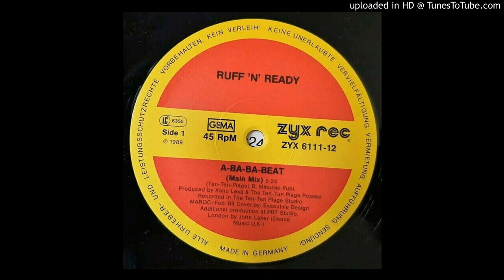Ruff 'N' Ready - A-Ba-Ba-Beat (Main Mix) (A) [1989]